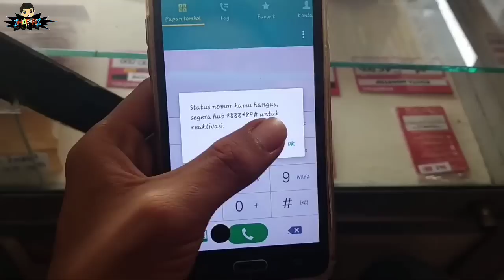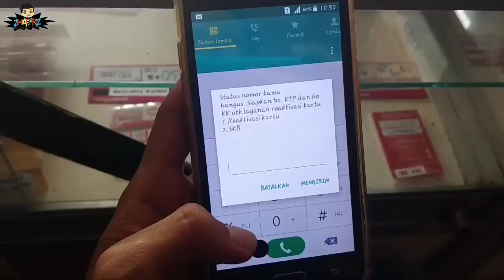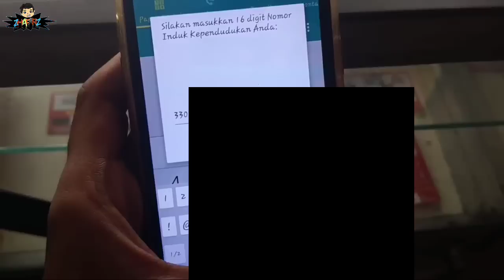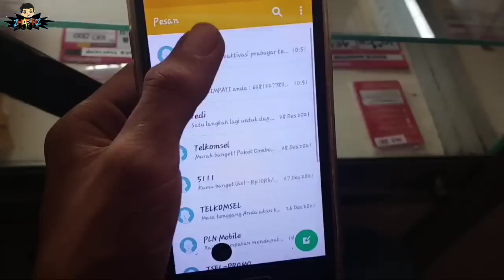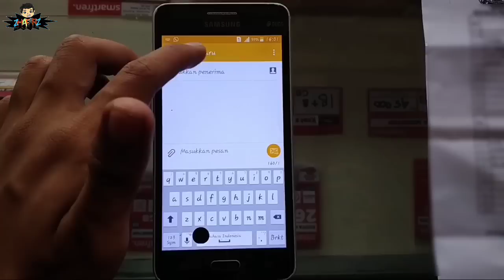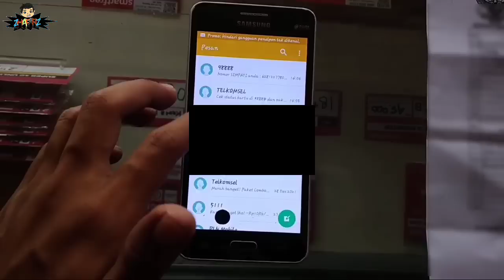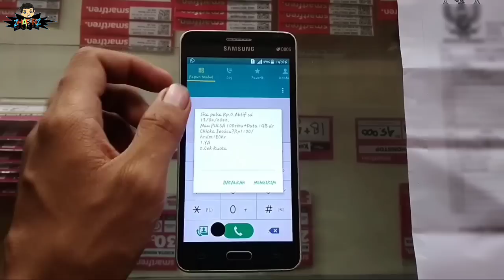Reaktivasi Kartu Telkomsel Hangus Terblokir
Kartu Telkomsel Hangus,
Kartu Telkomsel Terblokir,

Assalamualaikum.wr.wb. Selamat pagi sobat Zhafarz.

Kali ini kita akan Mencoba mengaktifkan lagi kartu As, Simpati Atau Telkomsel yang sudah hangus karena tidak diisi pulsa oleh usernya.

Kartu Telkomsel Hangus,
Kartu Telkomsel Terblokir,